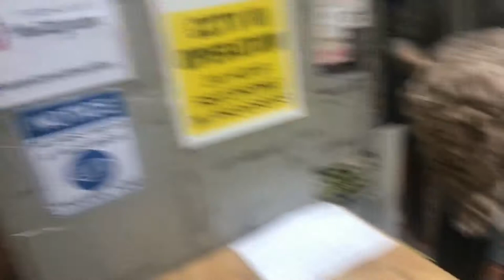Sipeli Vlog #1 | Shopping In London’s BIGGEST Fabric Store!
Follow me through London’s biggest fabric store as I shop for my fashion brand’s next collection release.

The fabric store -
Woolcrest textiles London